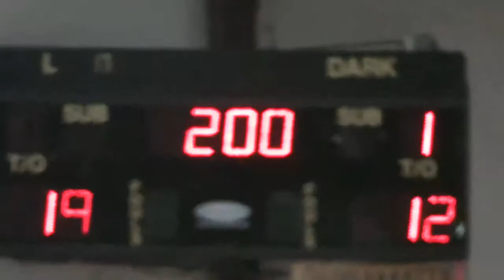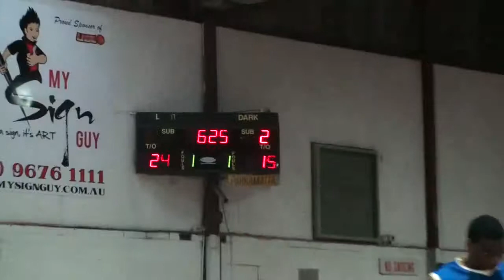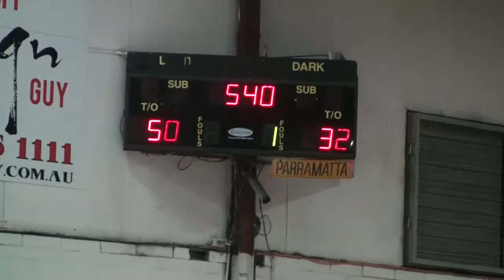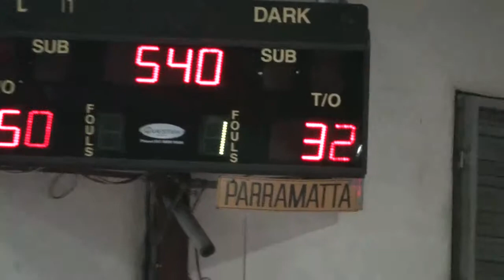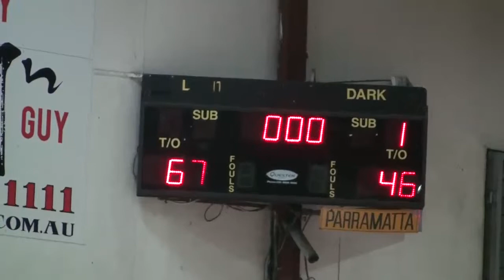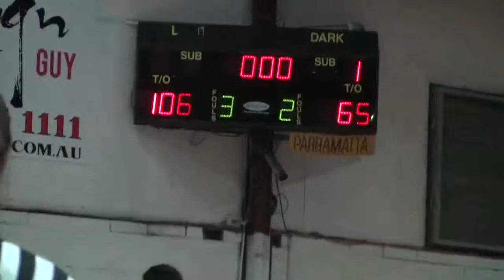UBL Young Guns S02R14 | Parra Wildcats v City Cobras